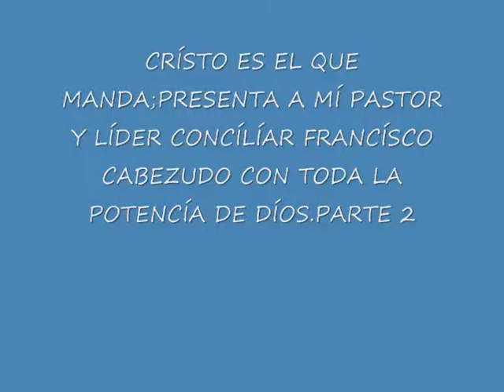PASTOR FRANCÍSCO CABEZUDO MSG EXODO 3;8 PARTE 2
EN VÍVO DESDE LA IGLESÍA JOVENES CRÍSTÍANOS DEL RES.VÍSTA HERMOSA,MÍ PASTOR Y LÍDER CONCÍLÍAR FRANCÍSCO CABEZUDO CON TODA LA POTENCÍA DE DÍOS.DOMÍNGO 29 DE JULÍO 2012.C.E.E.Q.M.